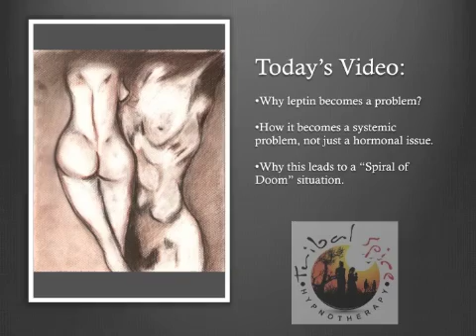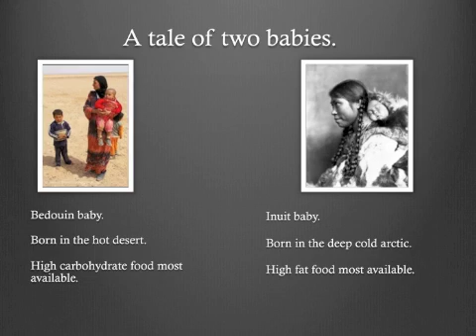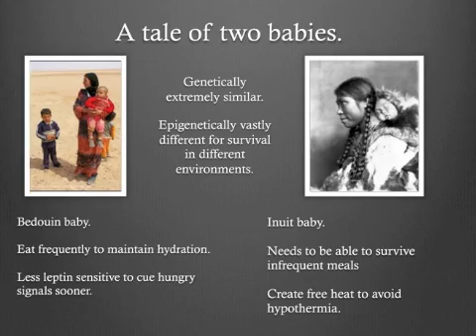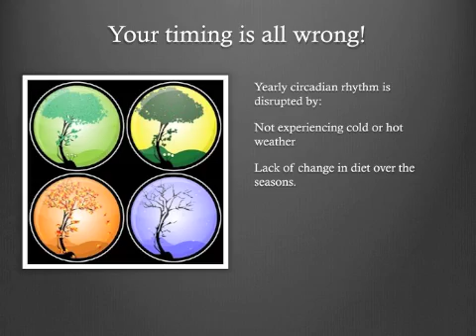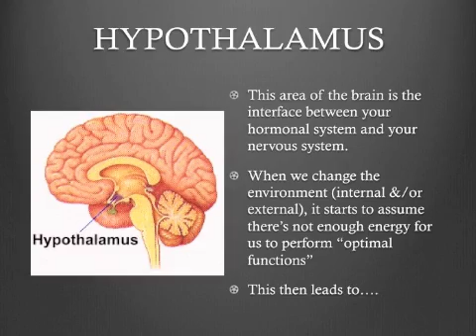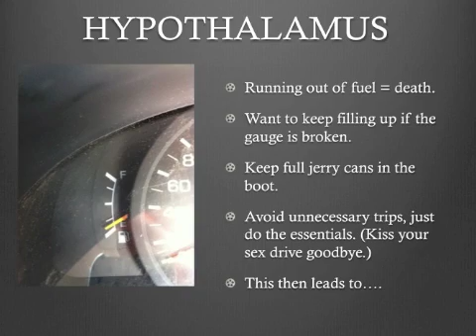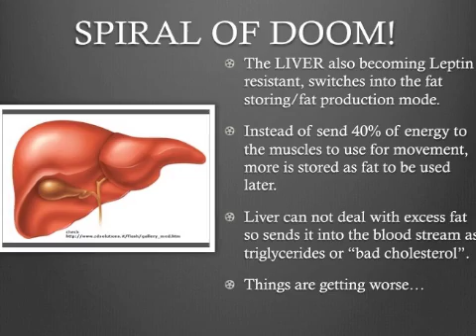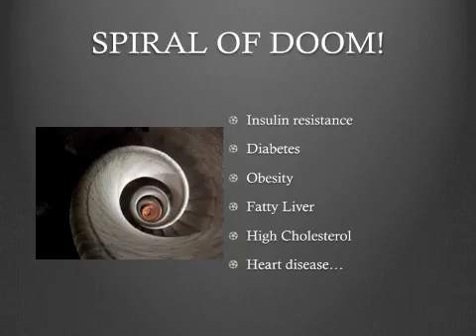Leptin for Laymen 2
Find out how this hormone that helps you feel full is also vital for your health. In this video we touch on where leptin problems start and how it can all go terribly wrong to the detriment of your health.